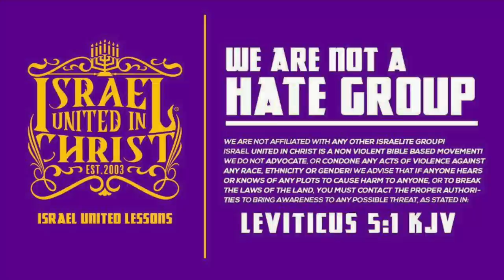IUIC | 15 Minutes with the Captains |Every Creature Of God Is Good